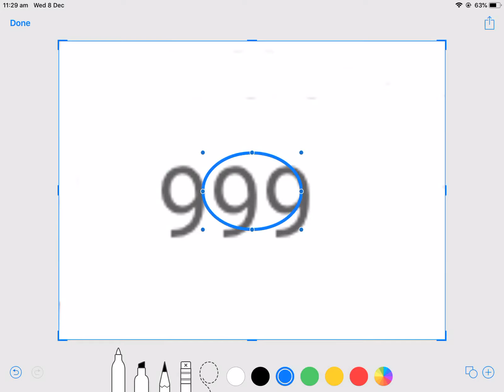999 views damn / someone else’s channel /